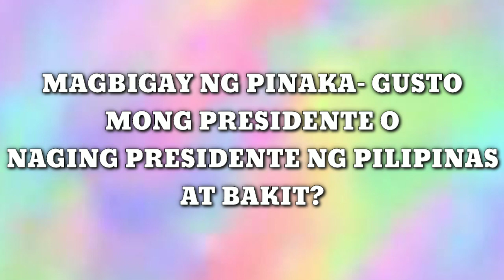TANONG: magbigay ng pinakagusto mong president at bakit? | Beag is Life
Good evening everyone, so this video is for grand livestream purposes only♥️ THANK YOU